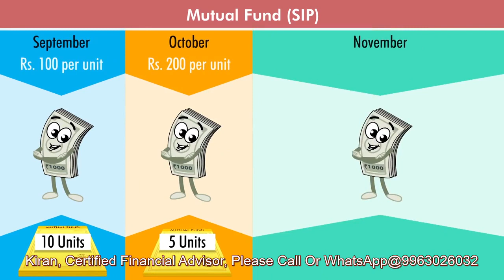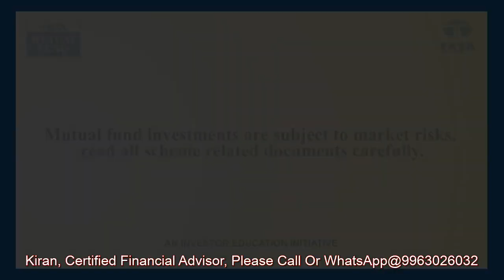SIP And Wealth Creation | Proof Simply Simple & Suppandi